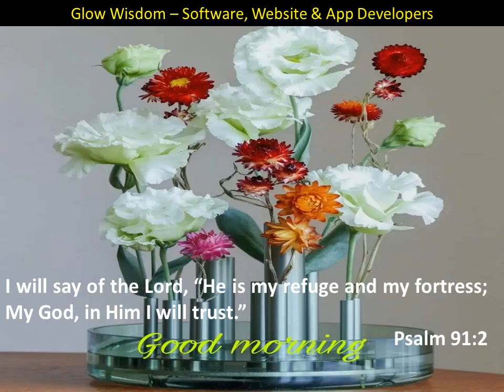Psalm 91:2 - He is my refuge and my fortress dailypromise e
Dear viewers, we've searched for some most special verses from books of Bible and presented them in the form of Videos.  Kindly watch video and inherit your blessings by building your faith on how God blesses His people.